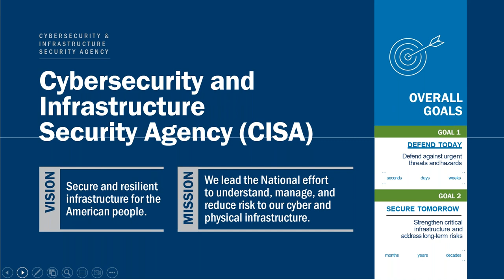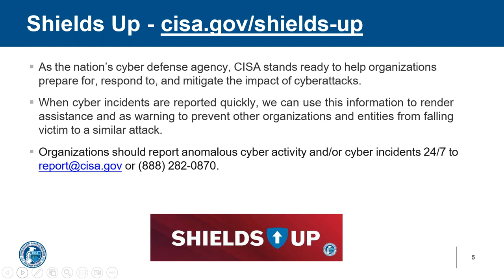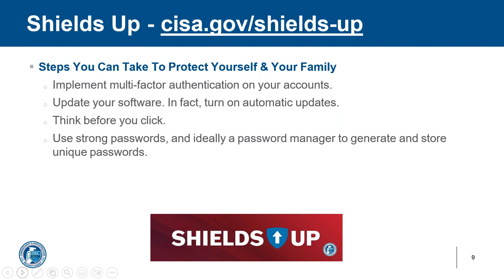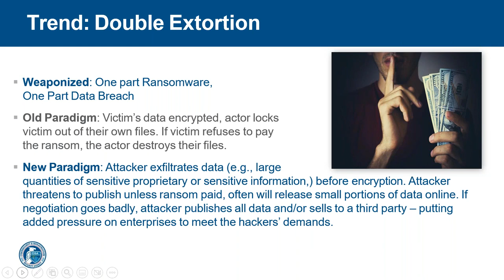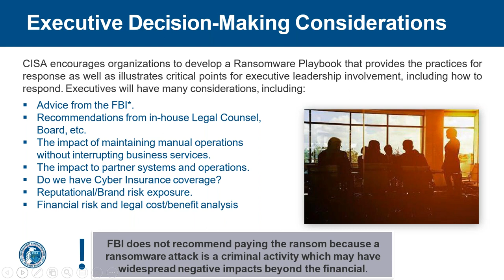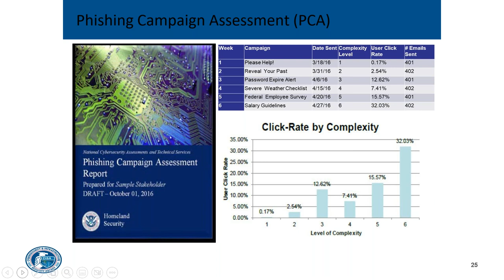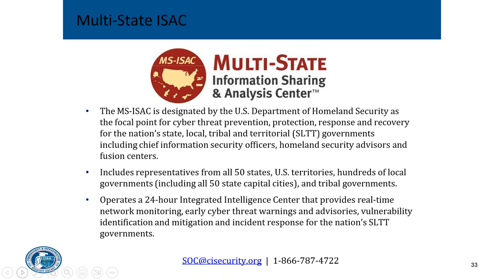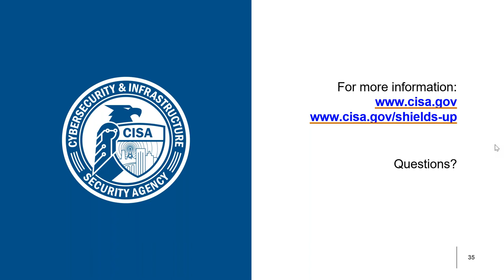Federal Cybersecurity Agency to Present Webinar for NY Local Governments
On Tuesday, February 21st at 2 p.m. the Cybersecurity and Infrastructure Security Agency will present a webinar specifically for New Yorks counties and local governments. The webinar will provide an overview of the current Cyber Threat Landscape, Cyber Security Awareness and available CISA resources. As the nation’s cyber defense agency, the Cybersecurity and Infrastructure Security Agenda stands ready to help organizations prepare for, respond to, and mitigate the impact of cyberattacks. When cyber incidents are reported quickly, we can use this information to render assistance and as warning to prevent other organizations and entities from falling victim to a similar attack. CISA’s speaker will also include an overview of CISA’s current Shields Up and Stop Ransomware initiatives.

This webinar is part of a cybersecurity webinar series being co-sponsored by NYSAC, the New York Conference of Mayors, the Association of Towns, the New York Municipal Insurance Reciprocal, and the Center for Technology in Government at the University at Albany.